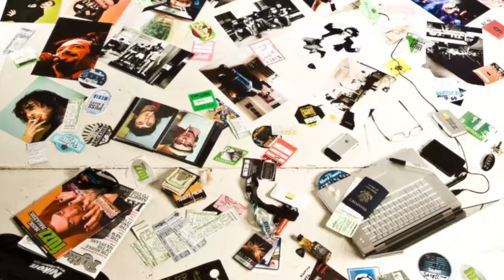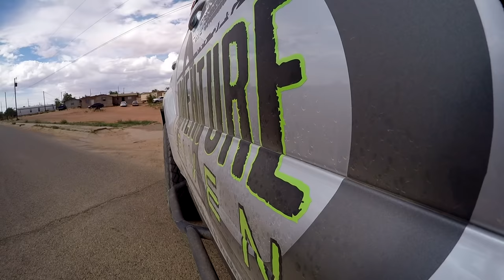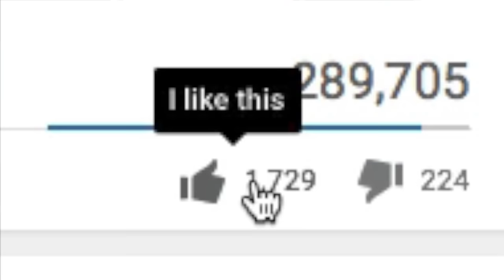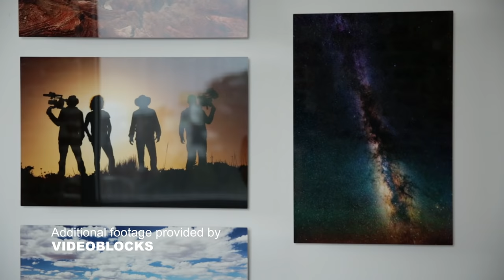FroKnowsPhoto Show EP001: Photographing The Grand Canyon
I am super excited to share with you the PREMIERE episode of the FroKnowsPhoto SHOW!!!  Check out BTS footage, photos, RAW files and more right

Episode #1 takes us on an extreme adventure to camp on the edge of the Grand Canyon. If you LOVE travel, adventure and photography, this episode is definitely for you.

Oh yea, the photos I was able to capture are absolutely breathtaking, especially the ones of the Milky Way. I never knew I could capture something so stunning.

I am proud to give to you, the FroKnowsPhoto Show Episode #1. Be sure to let me know what your favorite part is.